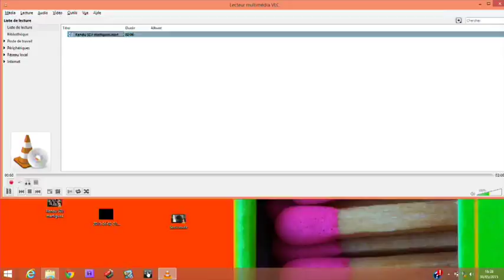Echange citoyen entre les Martégaux et Mr Gaby Charroux député-maire de Martigues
&nbsp; Échange citoyen entre les jeunes Martégaux et Monsieur Gaby CHARROUX, député-maire de la ville de Martigues, qui s'explique sur ce qui l'a mené à créer cet évènement, dans le cadre du Salon des Jeunes, qui s'est déroulé entre le jeudi 28 et le samedi 30 mai à la Halle de Martigues. &nbsp; &nbsp; Echan &nbsp; &nbsp; Échange citoyen entre les jeunes Martégaux et Monsieur Gaby CHARROUX, député-maire de la ville de Martigues, qui s'explique sur ce qui l'a mené à créer cet évènement, dans le cadre du Salon des Jeunes, qui s'est déroulé entre le jeudi 28 et le samedi 30 mai à la Halle de Martigues. &nbsp; &nbsp; &nbsp; Echange citoyens entre les jeunes Martégaux et Monsieurs Gaby CHARROUX, député-maire de la ville de Martigues, qui s'explique sur ce qui l'a mené à créer cet évènements, dans le cadre du Salon des Jeunes, qui s'est déroulé entre le jeudi 28 et le samedi 30 mai à la Halle de Martigues.  &nbsp;